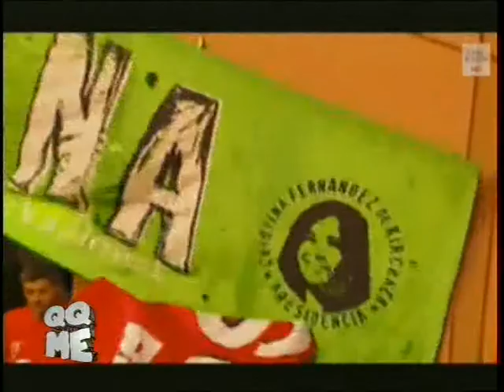secciones "Quiero que me expliquen" 18-02-14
"lo tengo grabado"-"Nace una estrella"-"quiero que me expliquen"
Conducción Gerardo Young por Metro martes a las 00 horas